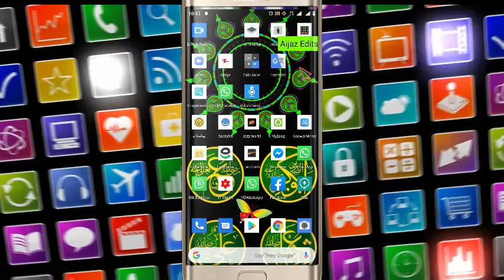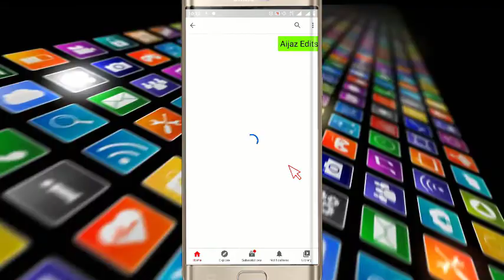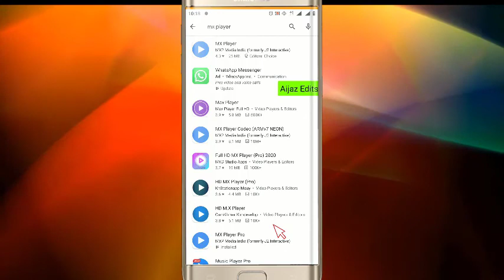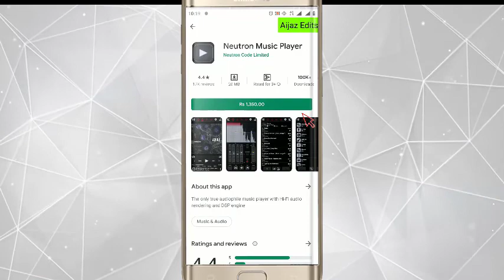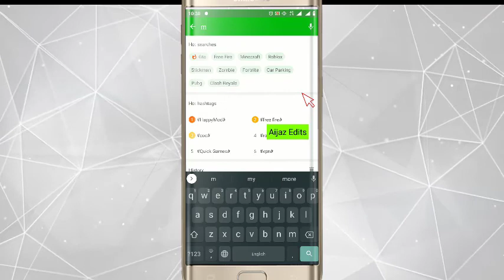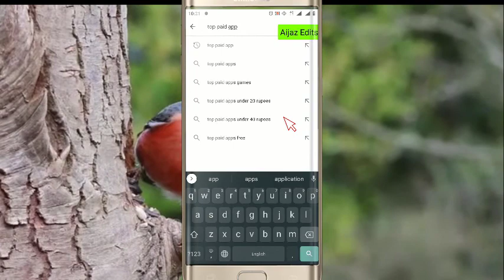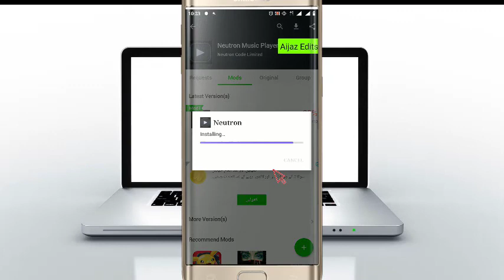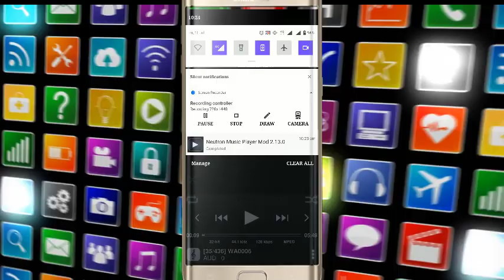paid software for free download play store Urdu/Hindi 2020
آج وڈیو میں مینے آپ کو بتایا ہے کہ آپ کسی بھی پیڈ سافٹ ویئر کو فری میں ڈاؤن لوڈ کرسکتے ہیں بھت ہی آسانی کے ساتھ